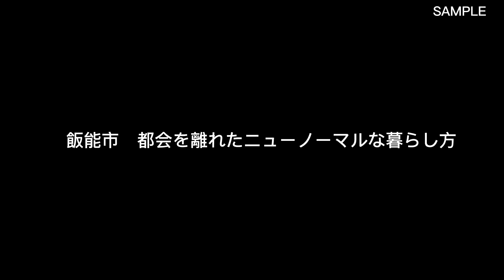飯能に住まう 安全で住みやすい四季を体験 2023/3/11